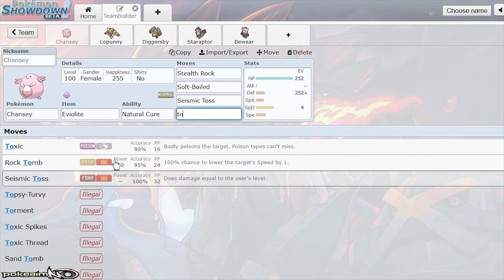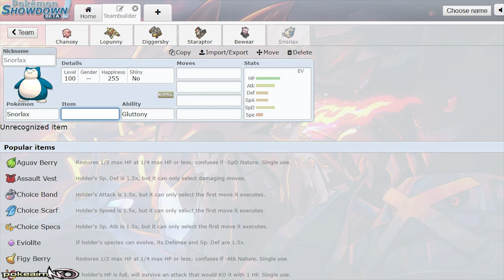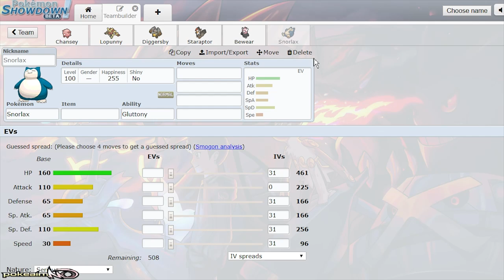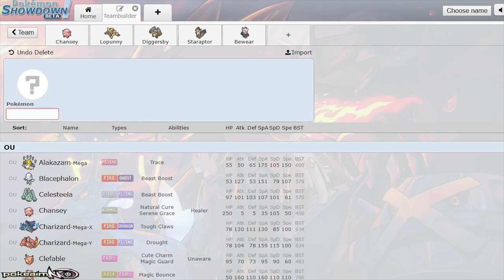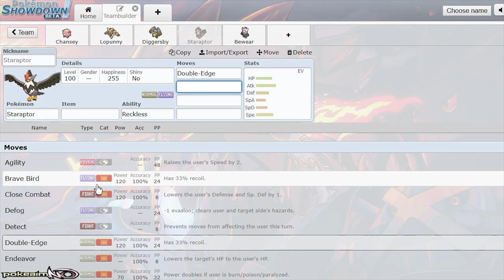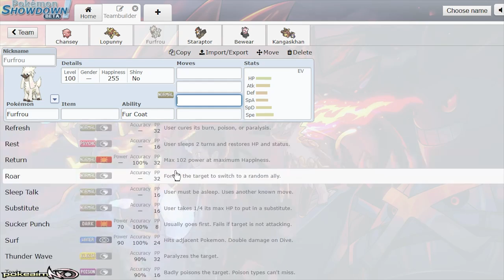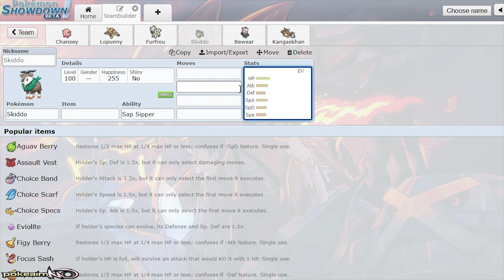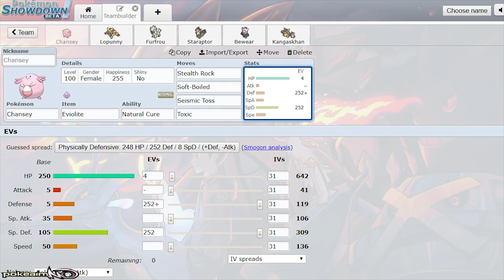Can WOOLOO be GOOD in Competitive? Pokemon Sword & Pokemon Shield!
Can Wooloo be good in Competitive Pokemon? Pokemon Sword and Pokemon Shield! Let's talk about it. Figured I could do a discussion video of what I think Wooloo needs to be a decent competitive Pokemon. What are your thoughts on what I said about Wooloo? Let me know! :]

asfgerthrrth Enjoy!